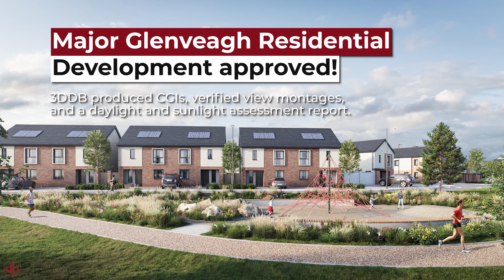Project News! Major Glenveagh Residential Development gets Approval in Celbridge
3D Design Bureau provided a full suite of planning solutions for this project, including architectural CGIs, verified view montages, and a daylight and sunlight assessment following the latest BRE guidelines. The assessment evaluated both the impact on surrounding properties and the scheme’s overall performance.

This video is copyright of 3D Design Bureau Ltd. 2024. All 3D renders, 3D animations, 3D walkthroughs, 3D imagery and CGI's in this video were created and produced by 3D Design Bureau.